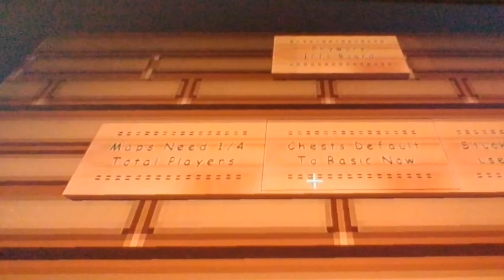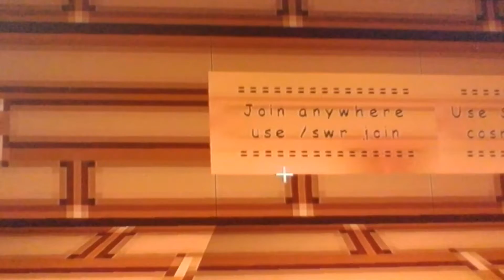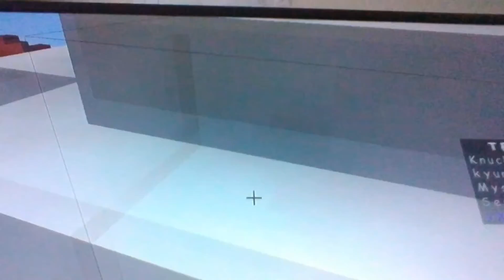Minecraft pc roleplay [1]: Minetale